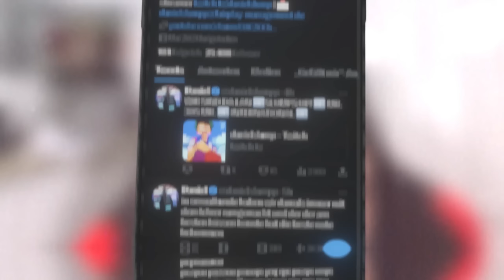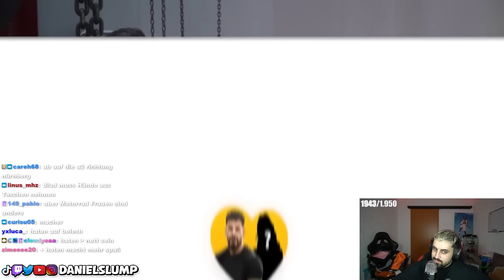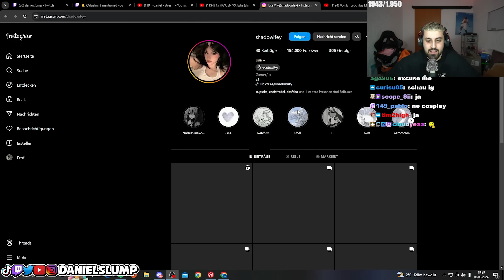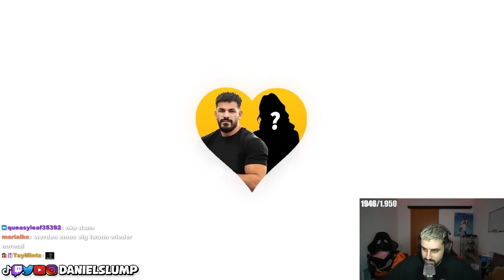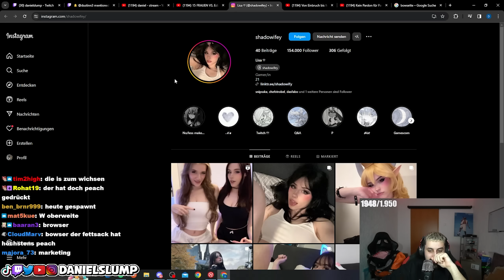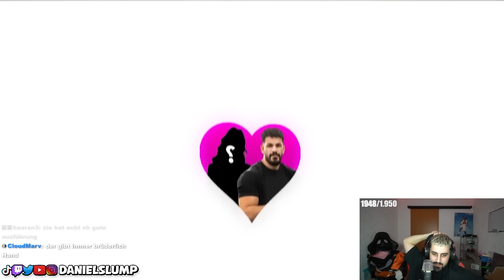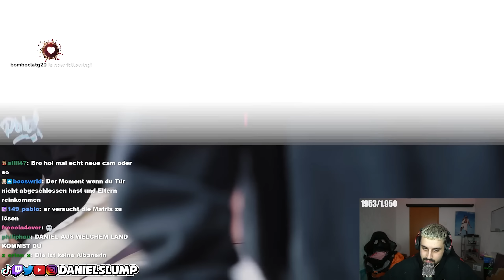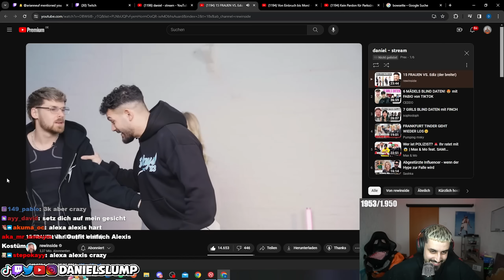EDIZ VS 15 FRAUEN... (Schmale Edition)💕👀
ORIGINAL VIDEO!

UNBEDINGT ABCHECKEN!
► Hauptkanal: @danielslump
► Gamingkanal: @slump_gaming
► Drittkanal: @slumplights